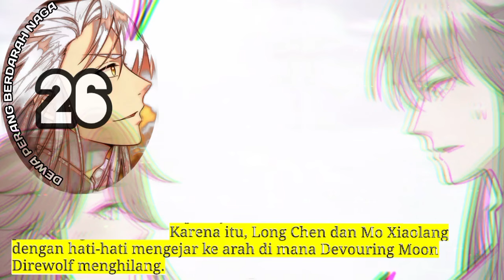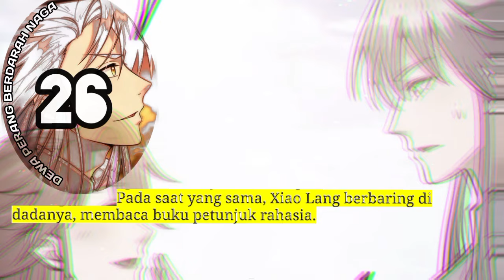Dewa Perang Berdarah Naga season 26